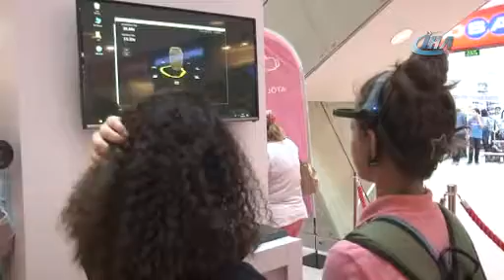TEKNOLOJİ FESTİVALİ ESPARK’TA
Espark Alışveriş Merkezi’nde düzenlenen Teknoloji Festivali kapsamında sanal gerçeklik, 3D yazıcı, robotik ve maker çocuk atölye çalışmaları ziyaretçilerin ilgisine sunuluyor...